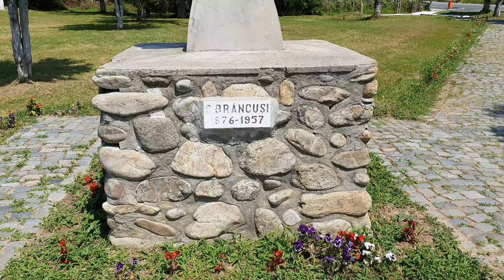Constantin Brancusi Memorial House | Hobita | Romania | 4K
Wiki: Constantin Brâncuși (February 19, 1876 – March 16, 1957) was a Romanian sculptor, painter and photographer who made his career in France. Considered a pioneer of modernism, one of the most influential sculptors of the 20th-century, Brâncuși is called the patriarch of modern sculpture. As a child he displayed an aptitude for carving wooden farm tools. Formal studies took him first to Bucharest, then to Munich, then to the École des Beaux-Arts in Paris from 1905 to 1907. His art emphasizes clean geometrical lines that balance forms inherent in his materials with the symbolic allusions of representational art. Brâncuși sought inspiration in non-European cultures as a source of primitive exoticism, as did Paul Gauguin, Pablo Picasso, André Derain and others. However, other influences emerge from Romanian folk art traceable through Byzantine and Dionysian traditions.

Filmed with Samsung Galaxy 10+ and Dji Osmo Mobile 2.

If you would like to support me creating these videos you can donate